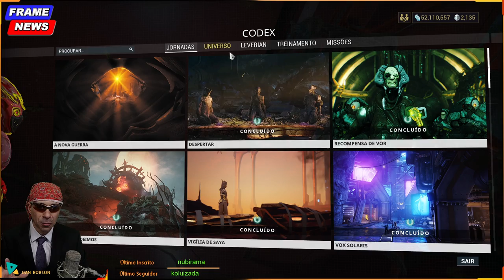FrameNews Notícias, Octavia Prime chegou !! aqui dicas de onde e como farmar rápido suas relíquias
Conduza uma sinfonia de destruição com a Octavia Prime!

Octavia Prime
Conduza uma sinfonia de destruição com a Octavia, a mestra da música, em seu estado mais magnificente e espetacular. Apresenta polaridades de Mods alteradas, possibilitando uma maior personalização. Além disso, a Octavia Prime inclui o novo Pacote de Instrumentos Bombast, inspirado no hip-hop!

Tenora Prime
Adicione uma percussão Staccato letal às melodias da Octavia com este Rifle de assalto, uma obra-prima.

Pandero Prime
Defina o ritmo de uma dança letal ao utilizar a Pistola Prime tradicional da Octavia.

APOIO O CANAL COM BITCOINS
1NnJntUvmMAvB4BFjpM2vf1ESCycHJmdAR
AO VIVO NO YOUTUBE AS SEGUNDAS AS SEXTAS FERIAS